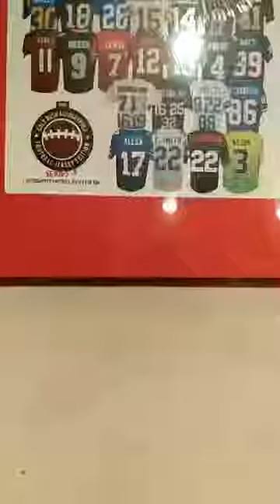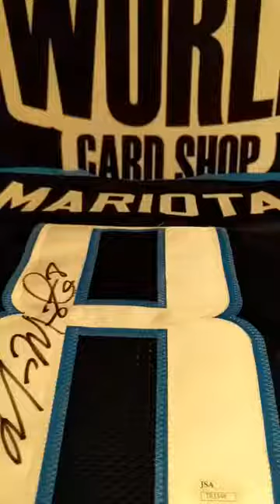2018 Gold Rush Football Jersey 1 Box Break #1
GR football Jersey 1 Box Break #1